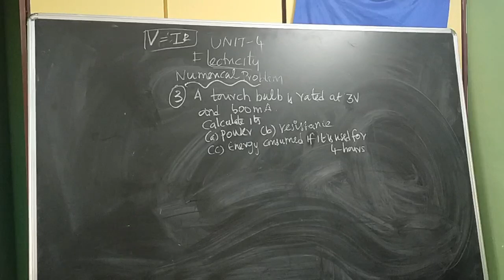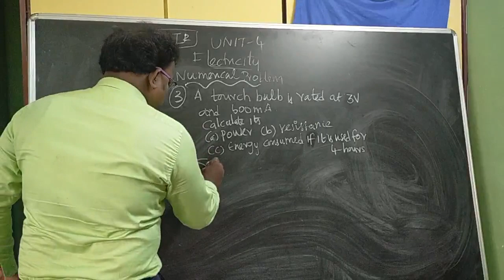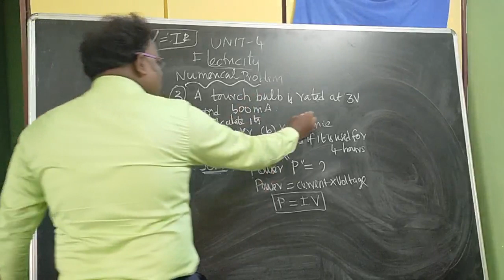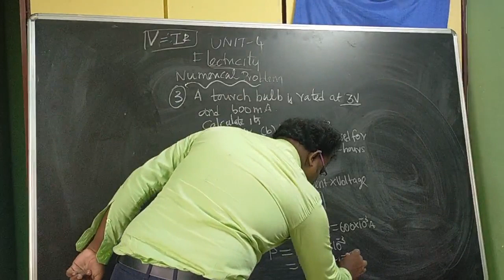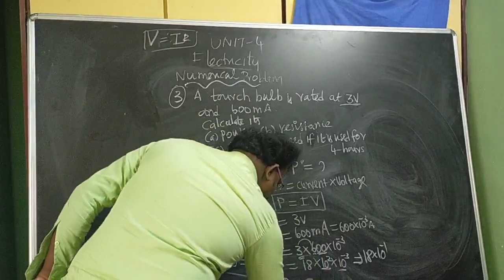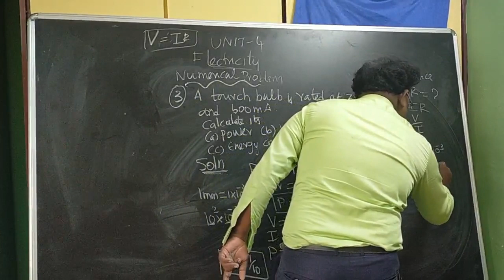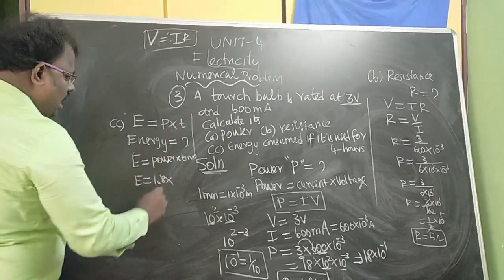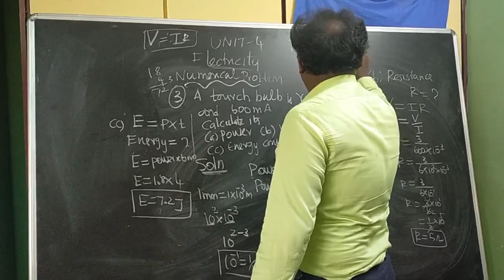BOOK BACK PROBLEM - 3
This topic is taken from unit-4 ELECTRICITY  of the book back problems of electricity.
My channel name is "Karthik physics ".